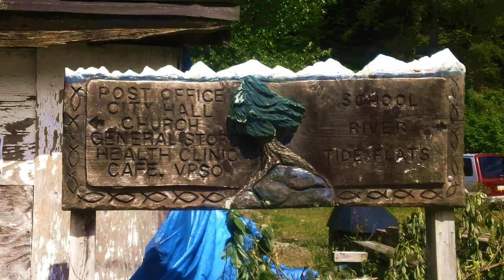Ferry To Pelican, AK 99832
If you ever visit Juneau Alaska and have a free Tuesday I  recommend taking a trip  to Pelican on the Alaska Marine Highway.
My first attempt in narration. Video from Canon HF S10. Software Adobe  Premiere Pro & After Effects, Sonic Pro 5, Cineform Neo. Kinda thrown together. Tryin' to find a workflow that works for me. It's a first in most everything.  Needs some serious color grading...